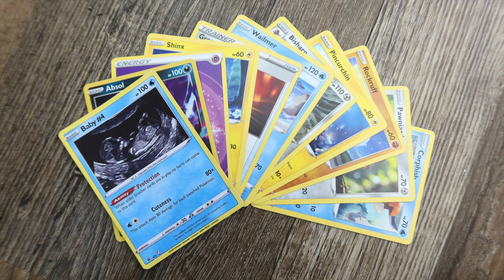WE BOUGHT A NEW CAR!!! | LIFE WITH 3 SONS & PREGNANT WITH BABY NUMBER 4 | VLOG!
In this vlog we pick up our brand new car, I go to my antenatal clinic appointment and get to hear the baby's heartbeat using a fatal doppler, we tell our sons we are having another baby and the boys have fun with an Easter egg hunt.